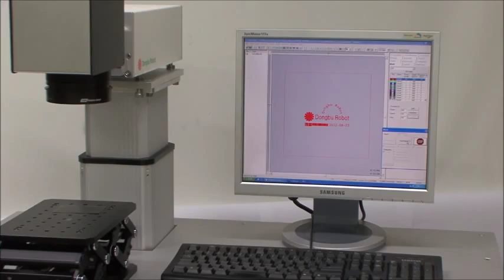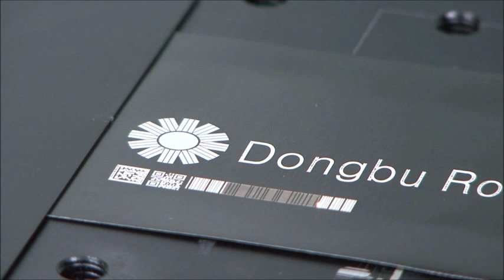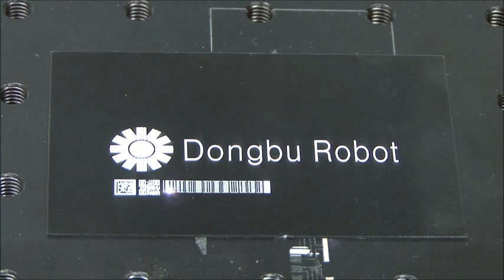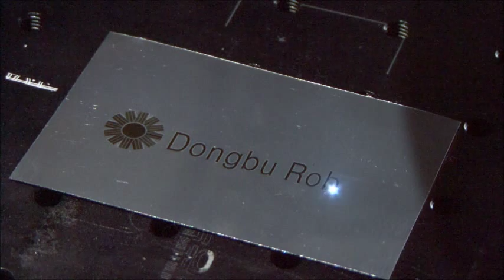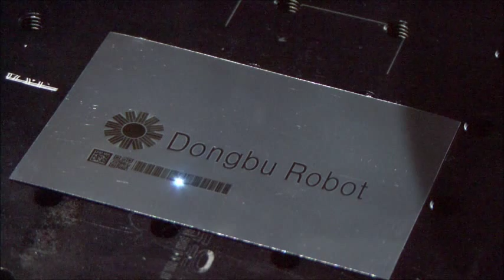Laser System Fiber